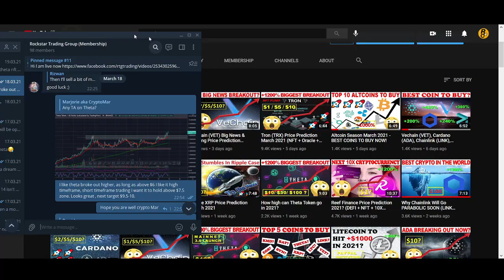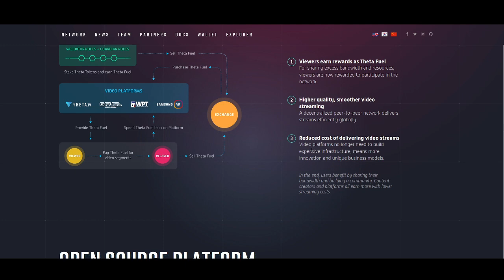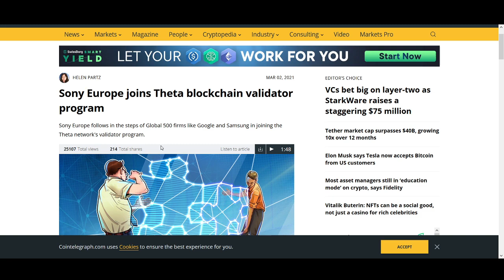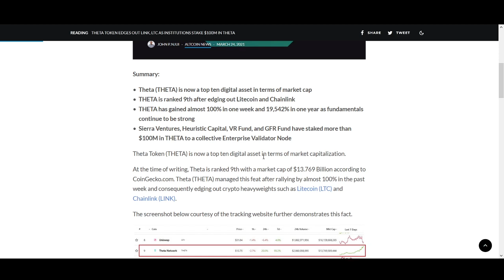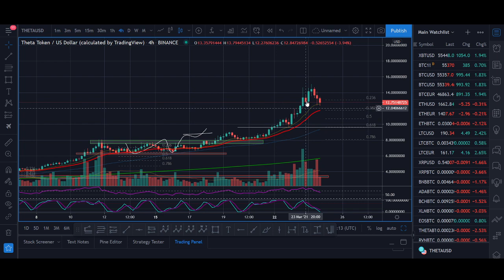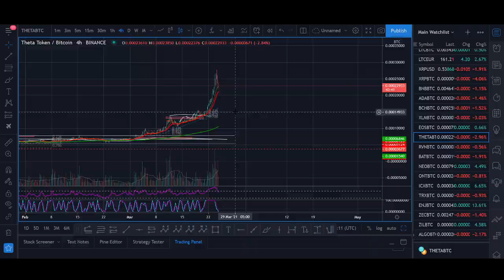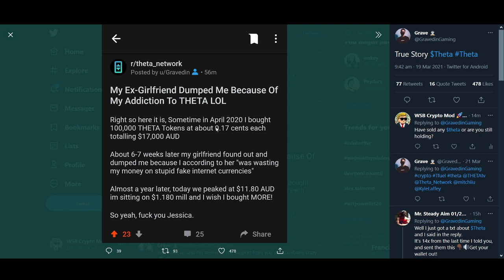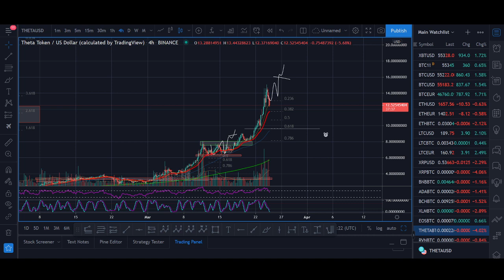Can THETA TOKEN Make You A Millionaire In 2021?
Can THETA TOKEN Make You A Millionaire In 2021? - In today's video to we explain what Theta token is, talk about Theta's partnership and then there price predictions.

Timestamp -
Introduction 00:00​​
What is Theta 01:06​​
Theta partnerships 03:20​
Trade Price Prediction 6:00
Theta Millionaire 10:10

♥ BTC: 17isdB1axM3VB4w6kT4w53Kh7SHE24MeBv
♥ ETH: 0xb35c7a69c0f1aed0e017bf3f2e335868d82b01ef
♥ LTC: LayvBFb9dntcSsQrb8dKoWqd4B4mL8sooK

Regards,
Rocko